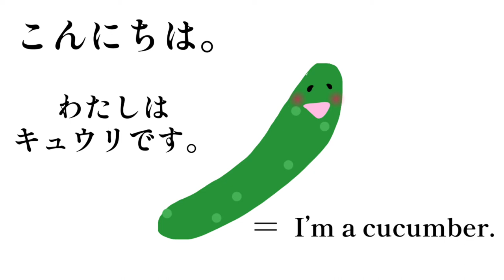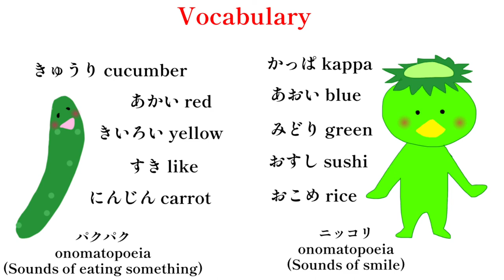Japanese story for beginners - color&nouns - Learn Japanese vocabulary, by listening Japanese story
🌸This is the Japanese story for beginners!
Let's increase your Japanese vocabulary♪
Listening to story in Japanese would help your Japanese learning process!

🍀In this video, these vocabularies are used:
カッパ (Kappa) - きゅうり (Cucumber)
いけ　(pond)
あかい　(red) - あおい (blue)
きいろい (yellow) - みどり (green)
おすし (Sushi) - ニンジン (carrot)
おこめ (rice)
Onomatopoeia - パクパク (sound of eating), ニッコリ (sound of smiling)

Please subsciribe if you like!